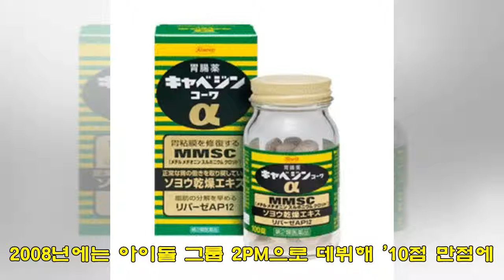2PM 찬성, 오늘 육군(11일) 현역 입대 "시간·장소 비공개"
2PM 찬성, 오늘 육군(11일) 현역 입대 "시간·장소 비공개"